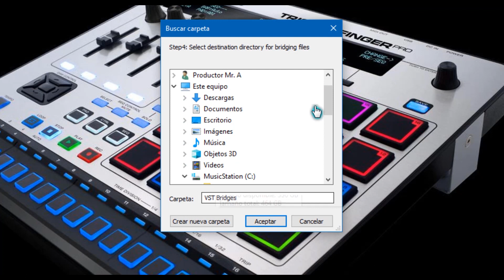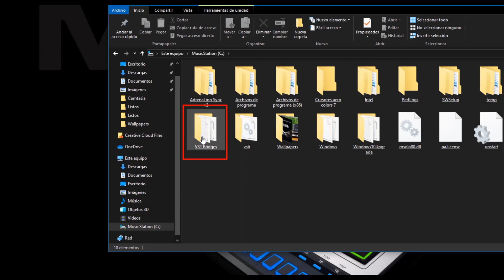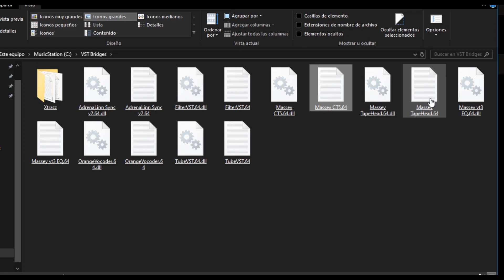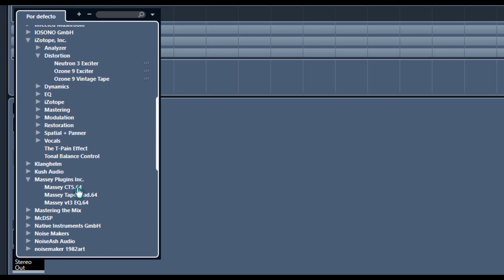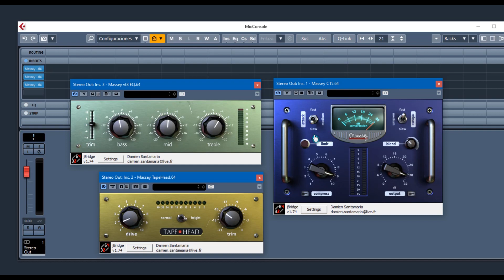jBridge - Como usar plugin vst de 32bits en DAW de 64bits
Un muy util herramienta para quienes no dedicamos a la producción musical con ordenador, pues coleccionamos plugin vst desde hace años y algunos son muy importantes en nuestros procesos pero nos damo cuenta en cada nueva actualización de nuestros Daw dejan de ser compatibles con los mismos, he aquí una solución a esa situación.